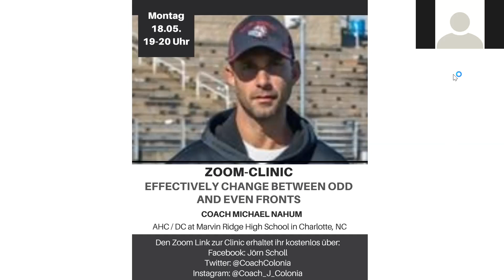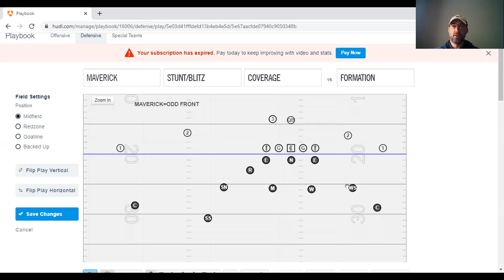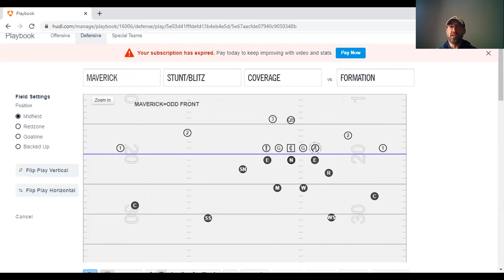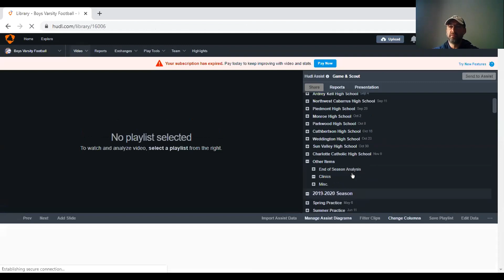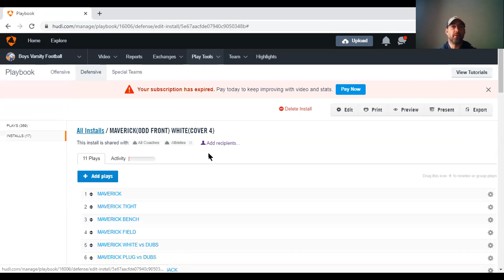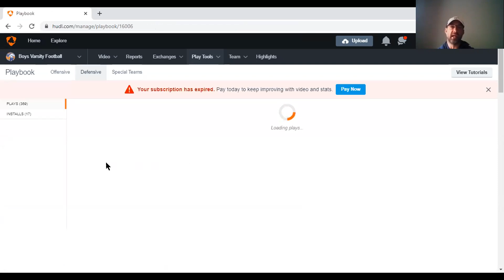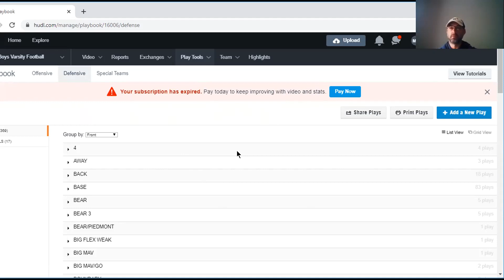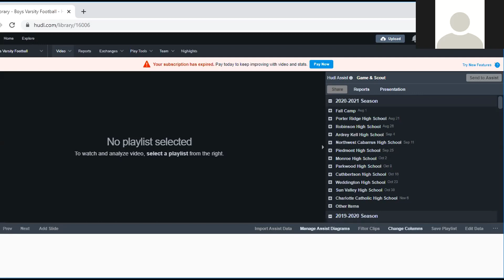International Coaches Clinics – Michael Nahum 2020/05/18 – Change between Odd and Even Fronts